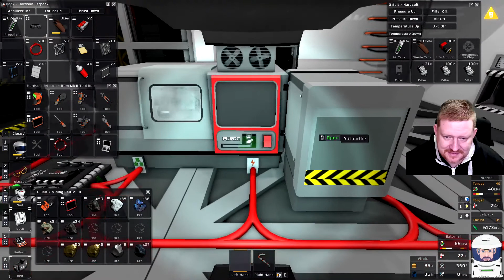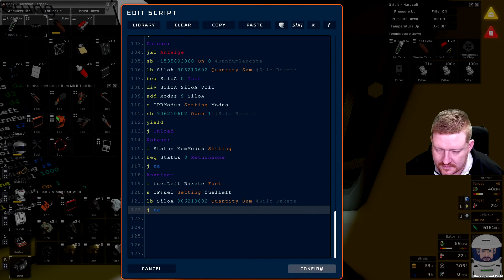#107 Stationeers Venus - Programmieren der Erzverarbeitung und der Rakete YEAH - Gameplay